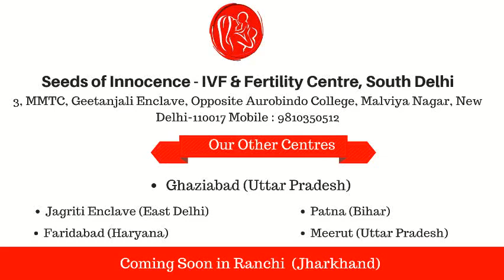Improve Poor Endometrium Thickness with PRP | Seeds of Innocence | Genestrings | Dr. Gauri Agarwal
Endometrium is one of the main factors in pregnancy. Endometrial thickness increased after PRP (Platelets rich plasma). At Seeds of Innocence, we have inhouse genetic lab to prepare the PRP very carefully by genetic team.